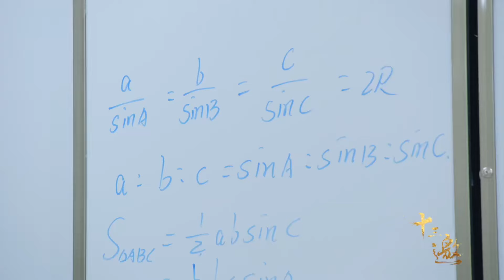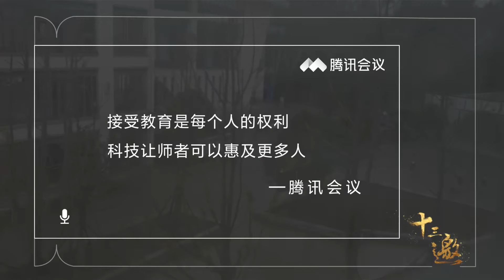从老师到世界首富，我只是抓住了这两个字，“信息”！纪实风云